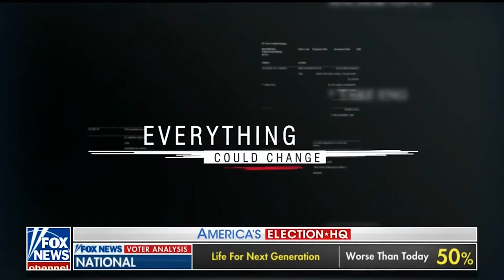GIRRAPHIC | FOX News - Midterm Election